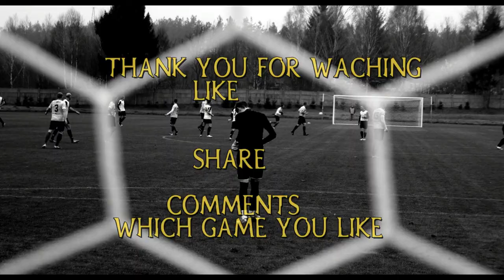TOP 10 MOST POPULAR SPORTS GAME IN WORLD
TOP TEN BEST GAME  AROUND THE WORLD
top 10 games
which you like most comments below
vollayball
table tennis
golf
baseball
rugby
cricket
football
field hockey
basketball